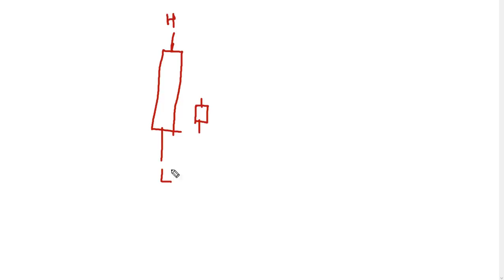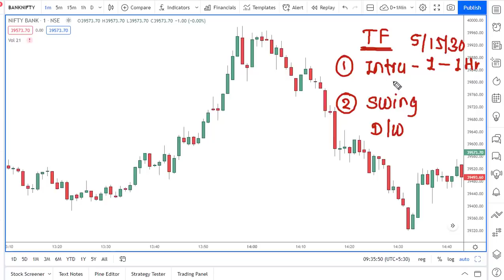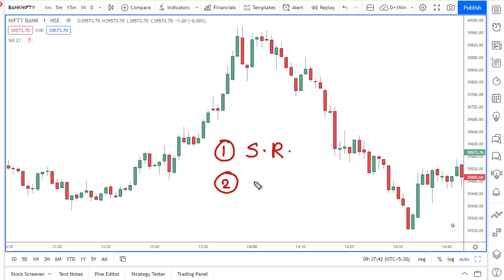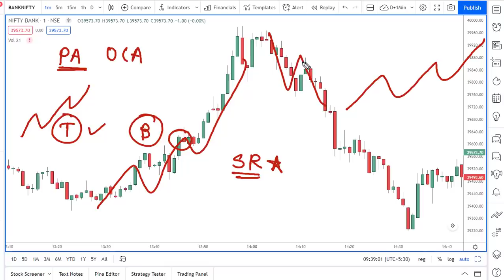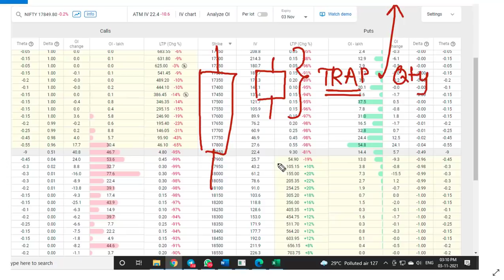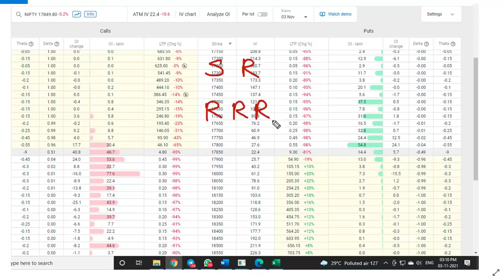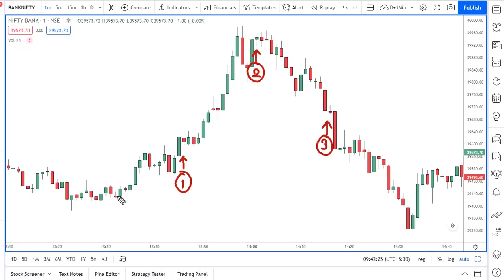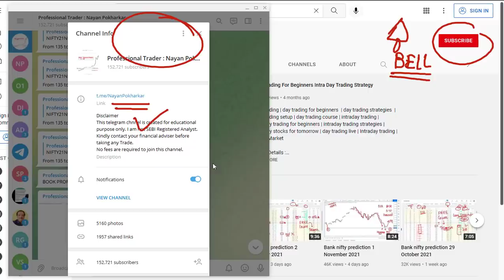Inside candle trading strategy